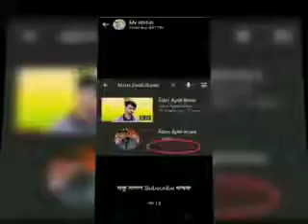Palastik Botulere kenekoi Fiddar Bonabo Pari.. প্লাষ্টিক বটলেৰে কেনেকৈ ফিডাৰ বনাই চাও আহক